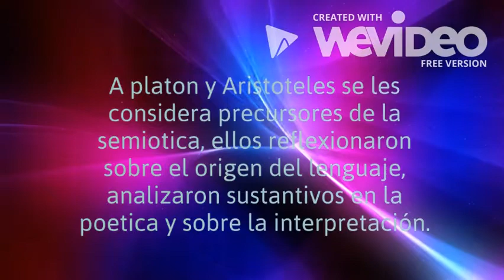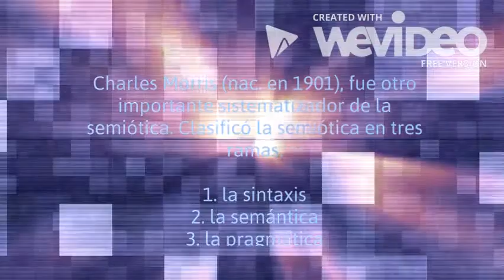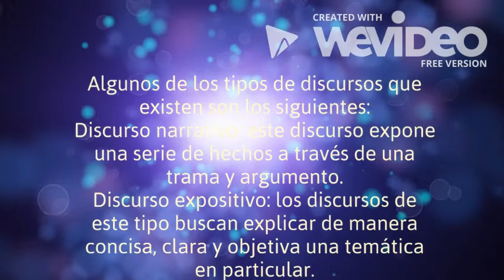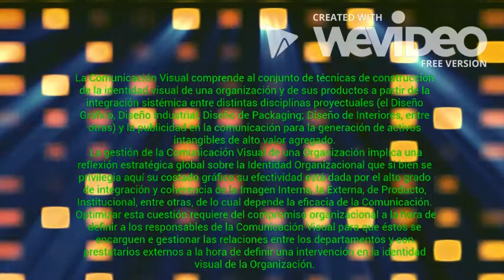Semiotica trabajo final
Unitec campus sur